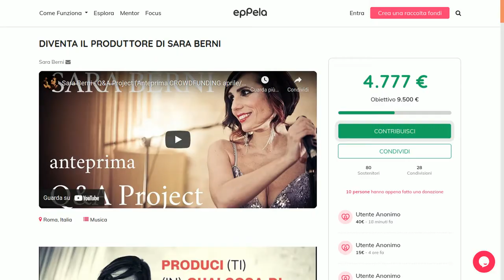Raccolta Fondi per le nuove canzoni di Sara Berni che dedica alla madre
🎥ELETTRITV💻📲 Chi mi conosce sa che ho sempre voluto fare della Musica la Comunicazione al servizio dei più deboli.
Ho sempre voluto fare della Musica una Guarigione FATTIVA. Perché questo è la musica per me.
Sono Sara Berni, cantante professionista da 3 decenni. Ho lavorato con molti degli artisti italiani e stranieri più importanti, tra radio, tv, dischi, spettacoli live. Magari conoscerai la mia amata Sara Berni Blues Band, resident al Big Mama, l’House of Blues Italiana, ma non voglio parlare del mio curriculum.
Voglio parlare del perché ho bisogno di te. Voglio parlarti di cosa è questo disco per me.
Questo disco è il primo passo di un progetto che serve a ridare alla musica la centralità che le spetta nelle nostre vite come strumento di nutrimento, consapevolezza e ricerca d’anima.
Questo disco è la “magia in essere” che so già accadrà registrandolo, ed è la magia che vorrei donarti.
Questo disco è il primo passo di un progetto che se tutto va bene andrà anche nei teatri a raccontare storie trasformative che fanno bene al cuore; storie di riscatti e nuove visioni su tematiche importanti come le demenze, la disabilità umana fisica e psichica, la disabilità e i maltrattamenti animali, argomenti che mi stanno a cuore essendoci passata attraverso per tanto tempo, come volontario e come caregiver; storie che salveranno altri esseri viventi attraverso azioni concrete, e che forniranno informazioni e supporto a chi si occupa di loro.
Questo disco è il primo passo in onore di mia madre, che lasciandomi quest’anno all’improvviso, mi ha fatto rendere conto che il disco “vero”, il “mio disco”, per quanti ne abbia registrati finora, non sono riuscita a farlo ascoltare proprio a lei che era la mia più grande fan.
Questa perdita mi ha ricordato che non c’è sempre tempo, anche se oggi sembra il tempo sbagliato. E siccome non posso sapere quanto tempo avrò, devo pensare ADESSO che al mondo vorrei lasciare “bellezza” prima di andarmene.
Questo disco è mantenere la promessa che prima di volare via lei mi ha fatto fare: non rinunciare ai miei sogni sulla musica. Quindi eccomi qua, a fare il primo passo.
Un primo passo impossibile “da soli” se non esistono più produttori, perché da troppo tempo la musica soffre.
             VUOI ESSERE IL MIO PRODUTTORE CON UNA DONAZIONE?
Ad accompagnarmi ci saranno quattro musicisti che non hanno bisogno di presentazioni: Luca Mannutza al pianoforte, Luca Bulgarelli al basso, Giovanna Famulari al violoncello, Valerio Vantaggio alla batteria. SARA BERNI - Q&A PROJECT.